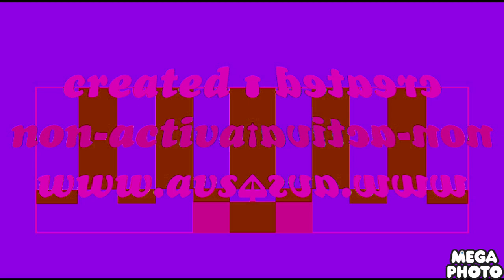Preview 2 RJ JIMMY HAND Effects in Confusion